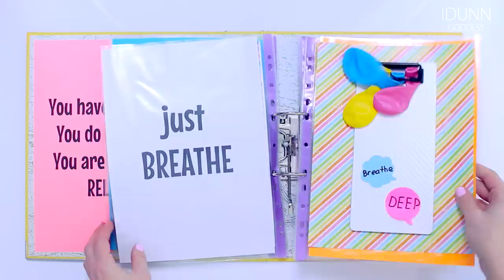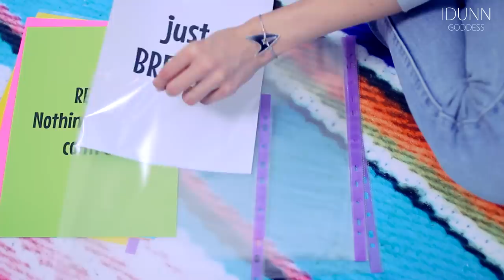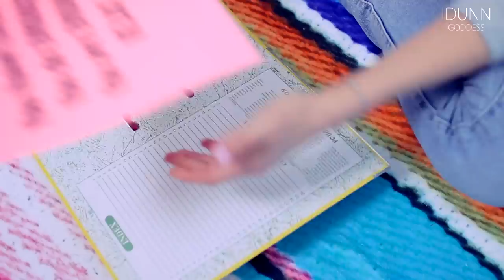DIY Stress Book With 12 DIY Stress Relievers Inside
In this video I show my new invention – DIY Stress-relieving Book. Inside this book I gathered 12 most effective stress toys and the most motivating quotes about relaxing. Unique, original and works great!

To make a book I used a ring binder. So all pages with stress-relieving things I placed on and in sheet protectors (punched pockets).

I start with classic – bubble wrap popping! :) Did you know, that 1 minute of bubble wrap popping relieves as much stress as a 33-minute massage? Yep! Proved!

The second page – is a Soap Bubbles Page. Blowing bubbles is not just fun – it's also great for relaxation! The pursed-lip breathing open airways in lungs and increase your oxygen saturation.

The next page of my DIY stress-relief book is a Slime Page. Here is a quick note – squeezing slime helps to release tension, pent-up emotions and to relieve stress!

The forth page is the “Just Breathe!” page with balloons. When you blow up a balloon you breathe deep and slow. Working diaphragm reduces heart rate and relaxes muscles.

The next page is 5-in-1 stress-reducer! I gathered rubber bands, fidget spinner, table lamp switcher, click pen and a zipper in one page. What for all those stuff? All those objects can send signals to the limbic region of the brain - “emotional” part - and when it gets stimulated, you feel calm and relaxed.

Fluffy cutie 's coming up next! I made fluffy pet (unknown species lol) with yarn. Because there is a proved fact that petting an animal increases oxytocin – stress-reducing hormone.

The eleventh stress reducer is a kinetic sand. Did you know that moving your hands through the sand can have the same effect as someone giving you a hug? Awesome, isn't it?

And the twelfth stress reducer is a Slinky that perfectly improves cognitive performance and reduces stress.

Hope you'll find my DIY Stress Book useful! Love you!

Idunn.